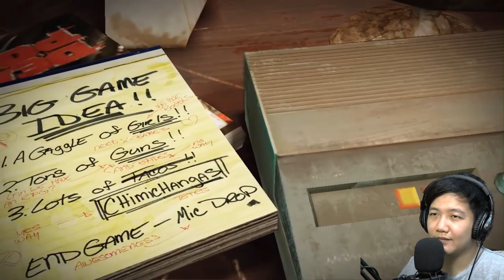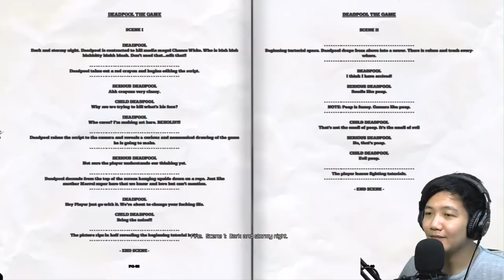DEVIL MAY CRY VERSI NGACO PARAH - Deadpool Game Indonesia - Part 1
Klik show more buat melihat banyak informasi lain yang kalian lewatkan

Warning: kadang mengandung obrolan yang tidak cocok untuk konsumsi anak-anak kurang didikan :v

PC Specs:
processor: AMD Ryzen 5 2600
VGA: NVIDIA RTX 2060 6GB
Memory: 16GB RAM

Happy Gaming :)